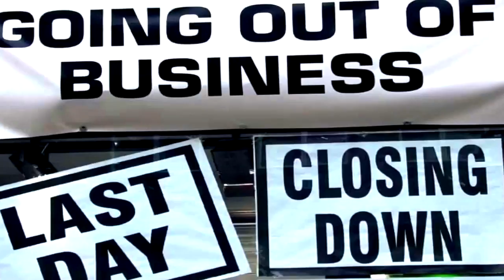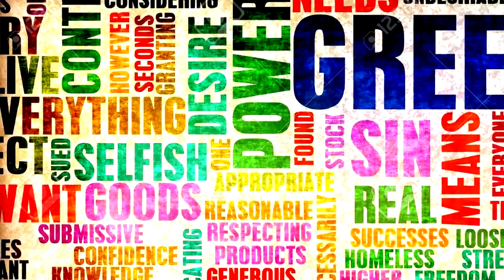Tony Newton Stop That Shit - STS (Official)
The first single to be released "Stop That Shit"-"STS" from the White Light Collection Album from Motown-Funk-Rock-Fusion legend Tony Newton & TNT Xtreme